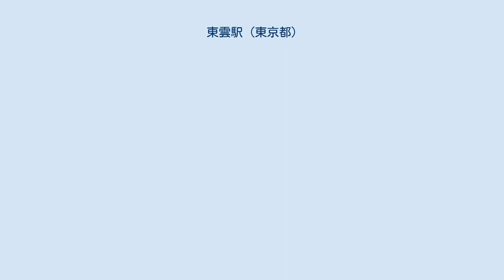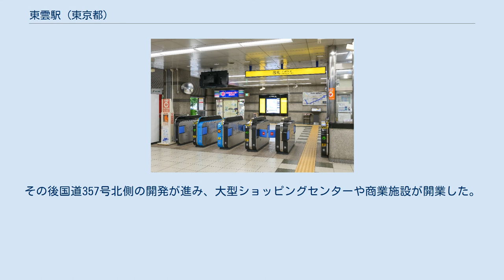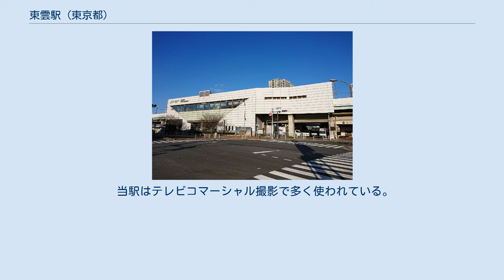東雲駅 (東京都)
東雲駅（しののめえき）は、東京都江東区東雲二丁目にある、東京臨海高速鉄道りんかい線の駅である。
駅番号はR -02。
 最初は建設計画がなかったが、江東区の請願駅として開業している。
りんかい線の多くが地下駅となっているが、当駅は大崎駅、新木場駅とともに数少ない地上部にある駅である。
また、相対式ホームもりんかい線では当駅が唯一である。
これはすでに旧・日本国有鉄道（国鉄）京葉貨物線として計画され、ほぼ完成していた複線用の高架橋を生かしたまま駅を後付けするかたちで建設したためである。
 2019年（令和元年）度の1日平均乗車人員は7,313人である。
りんかい線内8駅中最下位。
ただし開業以来、利用客が毎年増加している。
 開業以来の1日平均乗車人員推移は下表のとおり。
 東雲は東京湾埋立11号地に作られた新しい街である。
かつて、周りは見渡す限りの工業団地・物流基地であった。
その後国道357号北側の開発が進み、大型ショッピングセンターや商業施設が開業した。
2005年以降は超高層マンションなども多数建設され、住民が急増している。
 都営バス 駅前にロータリーがあり、東雲駅前停留所がある。
都営バスの以下の路線が乗り入れる。
 東北急行バス 東雲駅北西側にある。
停留所名は東北急行東京営業所。
 京成バス 東雲駅から北に徒歩約10分の場所にある。
停留所名は東雲車庫。
 ※特急便（1往復）に限り当停留所より発着。
その他の便は浜松町バスターミナル始発。
 当駅はテレビコマーシャル撮影で多く使われている。
 出典